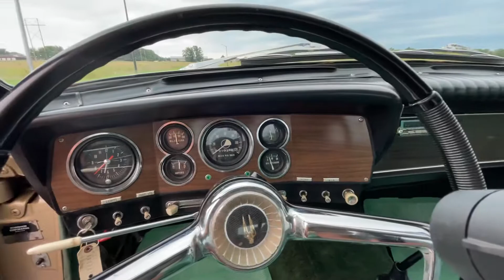1963 Studebaker Hawk